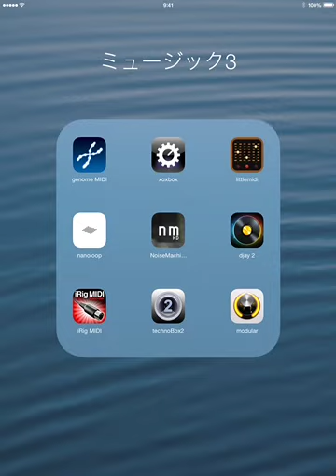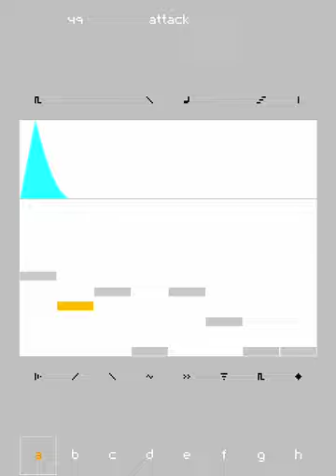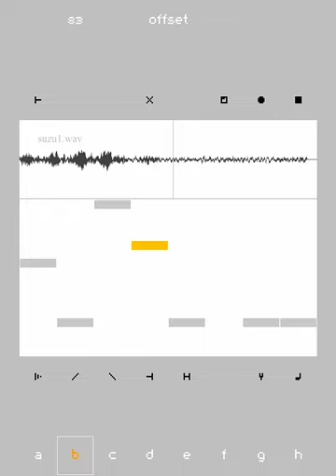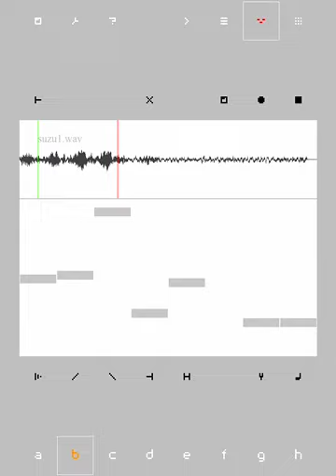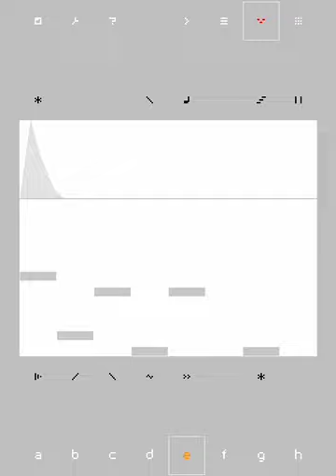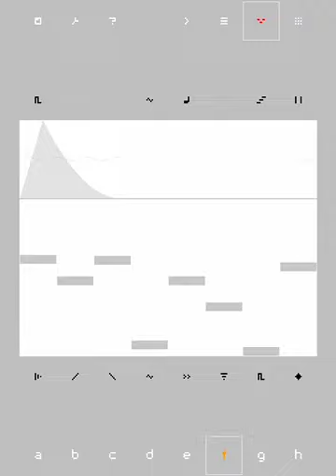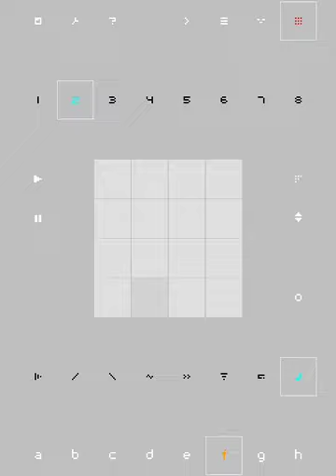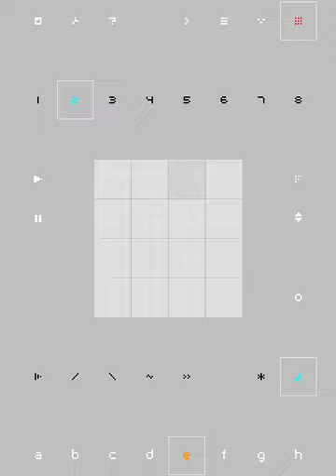nanoloop (iOS) play